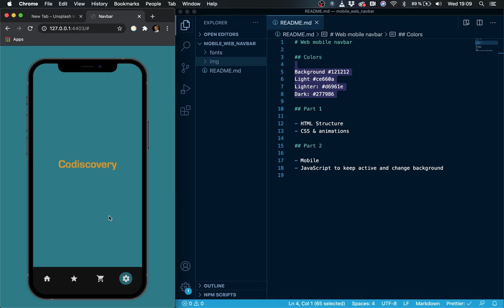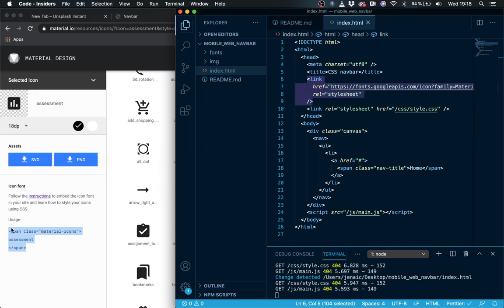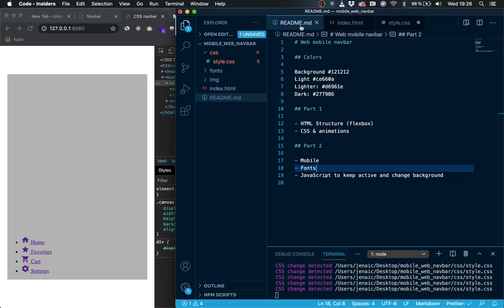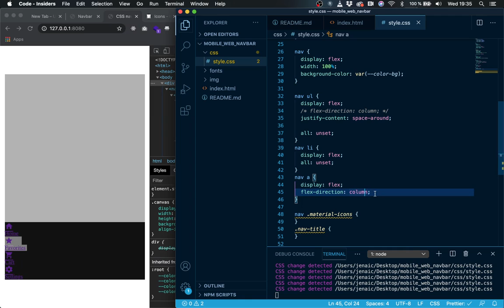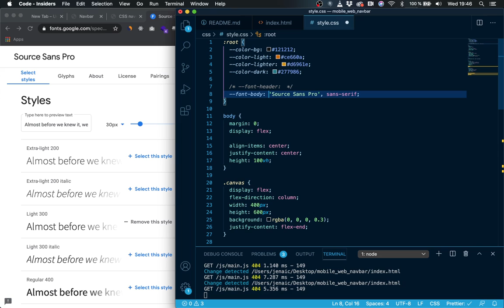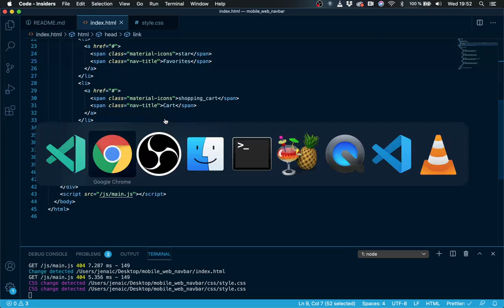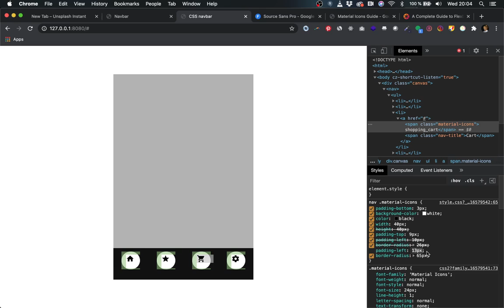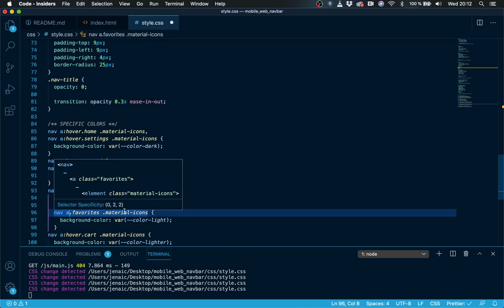Créer une barre de navigation animée pour le web mobile avec HTML/CSS/JavaScript - Partie 1 - Replay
Dans la partie 2, on va ajouter encore plus d'animations et du JavaScript pour savoir sur quelle page on se trouve après avoir cliqué.